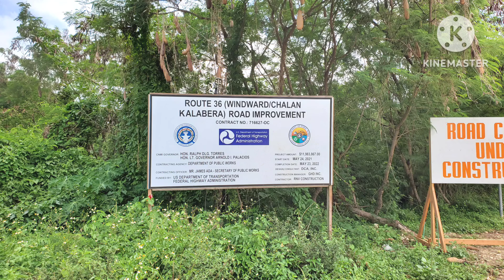Saipan's first inter-island connecting road @Cebuano's Journey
The ribbon-cutting for the completed $17M Route 36 Phase 2 construction project was held on a bridge at Unai Fanhang on Windward/Chalan Kalabera Road in Talafofo, Saipan, U.S.A., on Sept. 12, 2023.
You must see this trending Coofandy men's jacket: